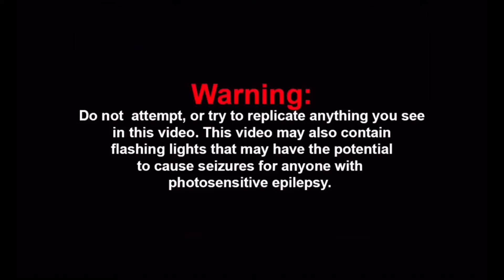Charmx intro (March 2022)